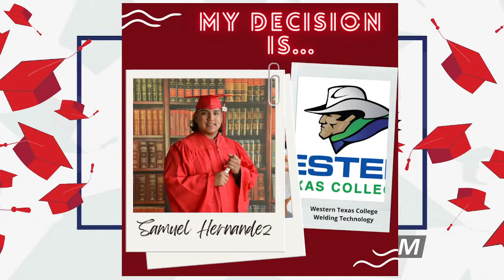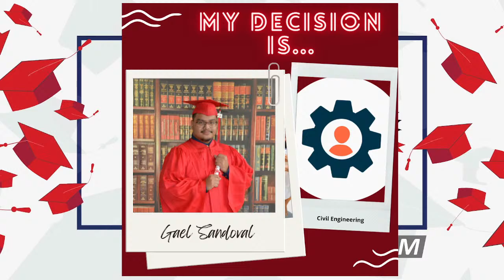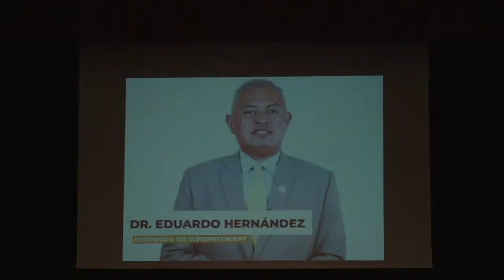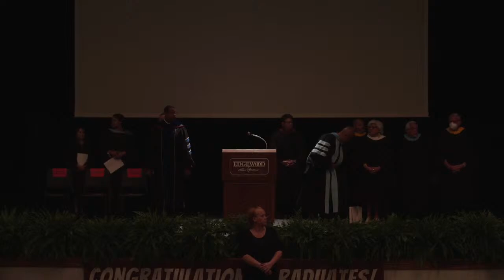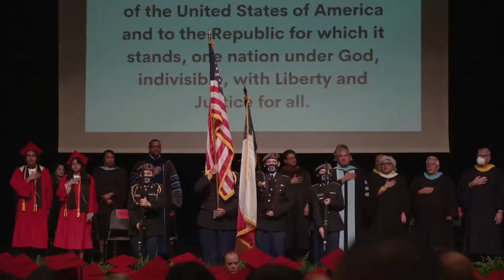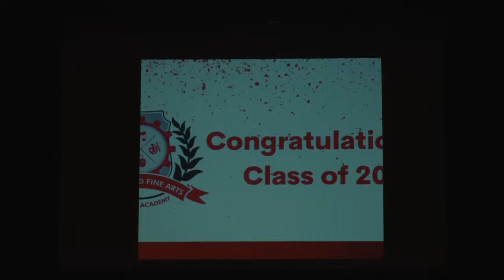Edgewood Fine Arts S.T.E.A.M Academy Class of 2022 Graduation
Watch our livestream of the Edgewood Fine Arts S.T.E.A.M Academy Class of 2022 Graduation!